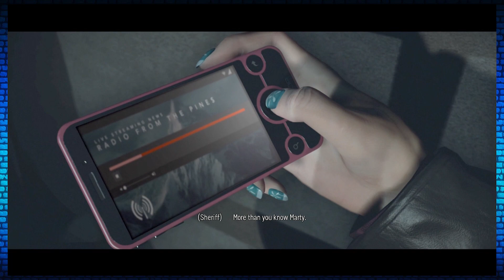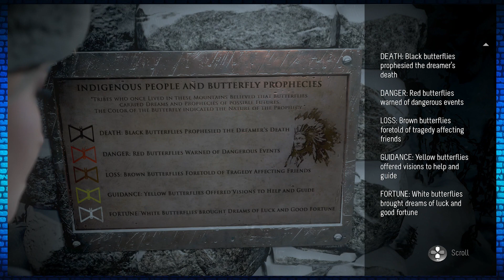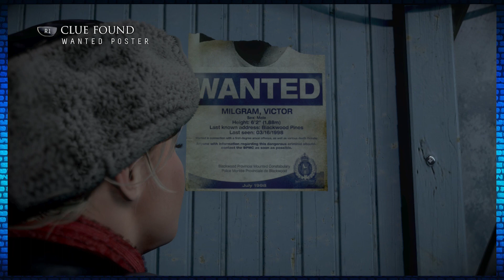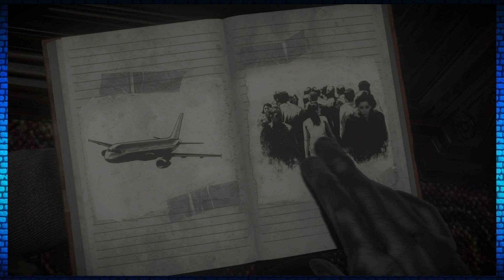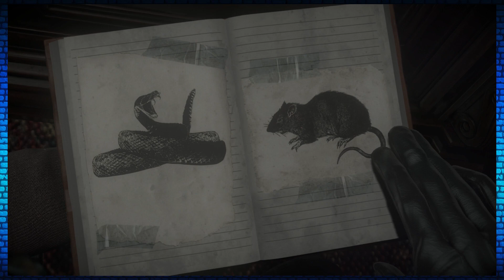Until Dawn - 2 "One Year Later" - Not A Show Yet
Bryan and Jade return to the retreat where Hannah and Beth died ... for a party.